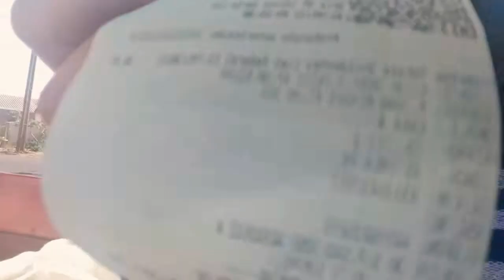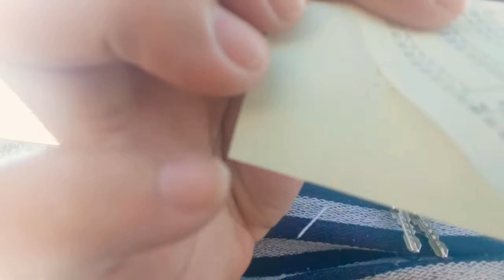não estou aguentando mais,me sentindo estafada e sei lá o que vai acontecer comigo,me ajude Deus 😒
QUEM SENTIR DE DEUS ME AJUDAR MEUS AMORES ESTOU ENVIANDO O MEU PIX  CPF 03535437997 NÃO É VERGONHOSO PEDIR AJUDA POR ISSO SE ALGUÉM SENTIR DA PARTE DE DEUS ESTAREI SUPER GRATA BEIJOS E FIQUEM TODOS COM DEUS 😇🙏🏻caixa econômica  Federal